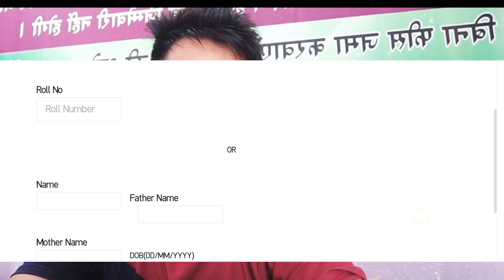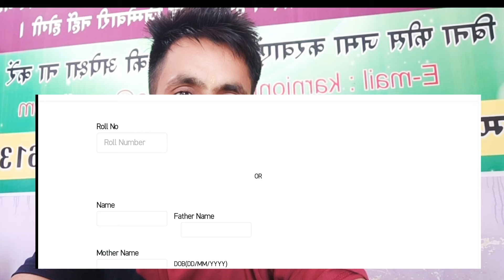Haryana Open Board Result 2020 Class 12Result Upload now apply for Reappear, Revelation,Improvement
Haryana Open Board Result 2020 Class 12 Result Upload Website, now apply for Reappear, Revelation , Improvement Online Apply
haryana open board result 2020 class 12
haryana open board 12th class result
Haryana Open Board Result 2020 Kaise Dekhe, kab aayega, HOS Exam March/April 2020 Result Check website –
How To Check HOS 12th Result 2020
Haryana Open Board Result 2020 12th Class Date Status
Haryana Open School 12th Result 2020 Mode Of Examination

HBSE Open Result 2020 12th Class Course/Exam Details
HOS Class 12th Result 2020 Direct Link Haryana Open School 12th Result
Haryana Open 12th Result 2020 Check HOS 12th Result Live Update
HOS Result 2020 Date & Time Live Update; Check HBSE Open 10th & 12th Class Result
Haryana Open Board Result 2020 Highlights
10th Class Result Date-Anytime Soon

                   Haryana Open Board Results published , HOS Results kese dekhe, Reappear Revelations
Haryana_OPen_board-REsults
 हरियाणा ओपन कक्षा रिजल्ट
बिना रोल नंबर देखे रिजल्ट
hosresults2020,
hosresult2020,
Hos10result,
hos12result,
HOSMarchexamresult,
hos10thresult 2020,
hos12thresult 2020,
haryanaboardbhiwaniresultkabaayega,
haryanaboardbhiwaniCompartment,
haryanaboardbhiwaniReappearfarm,
haryanaboardbhiwaniOpen10farm,
HaryanaBhiwaniBoard12openfarm,
Haryana Open Board Result 2020 Kaise Dekhe,
HOS 12th Result Live Update,
Direct Link Haryana Open School 12th Result,
HBSE Open Result Link- Results.Bseh.Org.In,